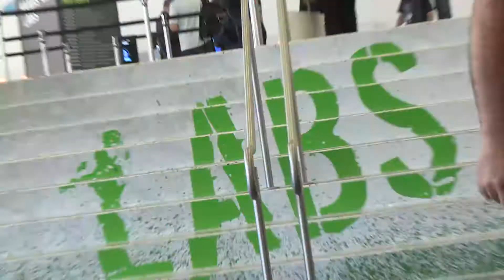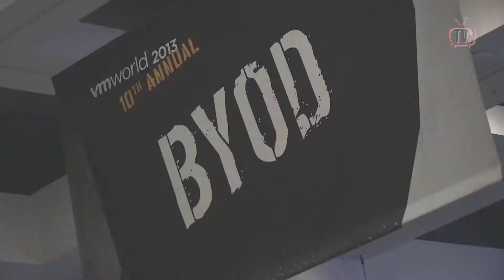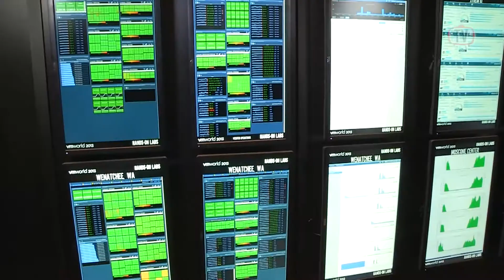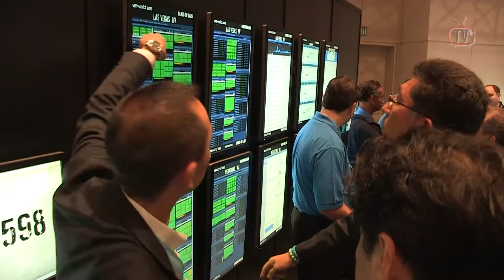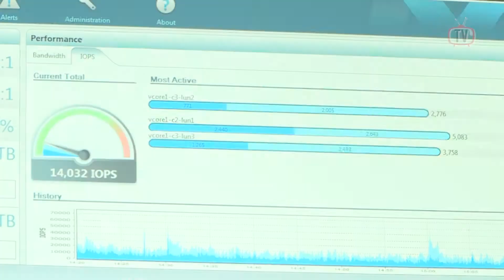Behind the Scenes at the VMworld 2013 Hands-On Labs